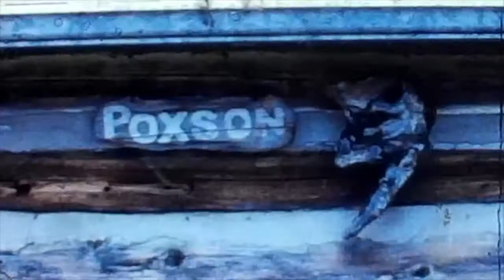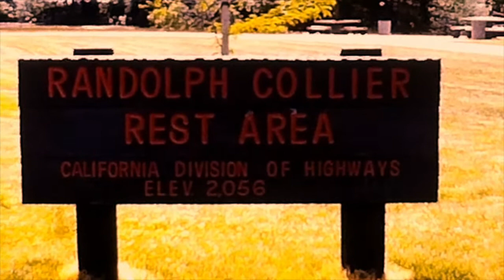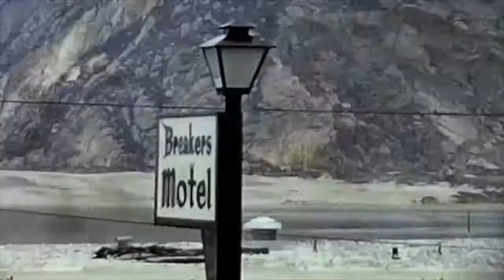Burt Lake 1970 '71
Elijah Poxson made this 8mm movie in 1970-71 about family visits he & Helen took to Burt Lake, the Oregon Coast, Eugene & Berkeley. Anne, John & Johnny Sparks row in a boat. Sarah Peck visits with Anne.Tom, Judy, Glynnis & Helen walk on the Florence beach . Glynnis plays in her sandbox.
 John & Johnny fly a kite.Baby Sarah is shown by Anne. Elijah holds Johnny by the hand while cradiling Sarah.